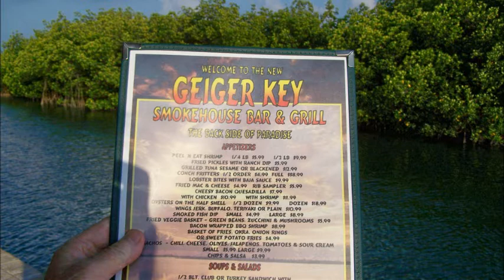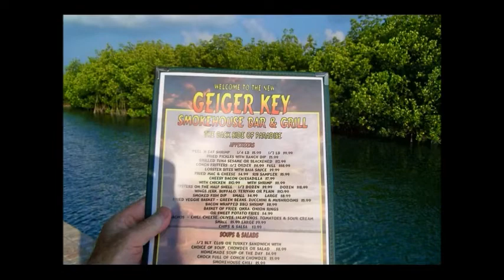GEIGER RV AND SMOKEHOUSE.wmv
NICE RV LOCATION WITH A BAR AND SMOKEHOUSE RESTAURANT . PARK THE RV 4 FOOT FROM THE CRYSTAL CLEAR WATER (some noise at night from the party people)